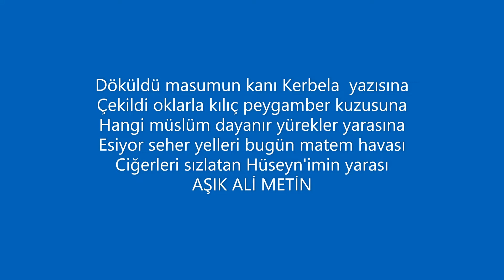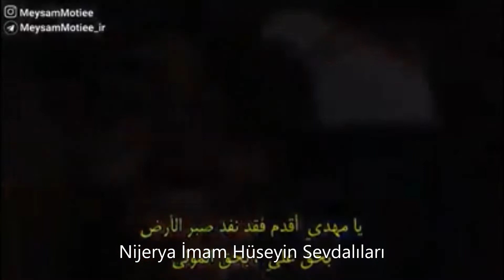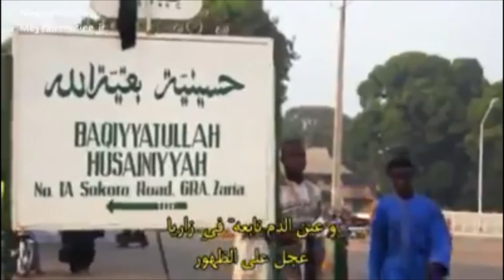Durma gel dinim imanım Hasan Hüseyin-deyiş-Zeynep Değirmenci-İmam Hüseyin Türbesi Irak Kerbela-Alevi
Hz. Ali nefesleri                     kızılbaş alevi                         deyişler yeni
pirlere niyaz edreriz             alevi deyişleri
alevi ozanları          on iki imamlar              on dört masum-u pak
on yedi kemerbest         Hz. Ali       Hz. Muhammed Mustafa
Hz. Fatma Ana         İmam Ali             İmam Hasan                   İmam Hüseyin
İmam Zeynel Abidin        İmam Muhammed Bakır
İmam Cafer-i Sadık                İmam Musa-ı Kazım      İmam Ali Rıza
İmam Muhammed Taki             İmam Ali-el Naki    İmam Hasan-ul Askeri
İmam Muhammed Mehdi  Sahib-i Zaman                      ehlibeytin nuru
ehlibeyt aşkı              alevi ziyaretleri         alevi ziyaret yerleri
alevi kurban kesilen mekanlar           alevi bektaşi    pir sultan abdal
Hacı Bektaşi Veli          alevi dedeleri      alevi uluları        alevi islam
Erdal Erzincan deyişleri                alevilik islamın özüdür
İmam Cafer-i Sadık Mezhebi              on iki imamın nuru
üçlerin beşlerin yedilerin nuru     Allah Muhammed Ya Ali
       selman-ı pak        davut sulari deyiş
Şah Hatayi deyişleri          duaz-ı imam deyişi            duaz-ı imam
duaz-ı imam nefesi            duaz-ı imam nefesleri
              duaz-ı imamlar         ehlibeyte taraf olanlar
duaz-ı imam deyişleri             on iki hizmet             alevi bektaşi             alevi islam              islam alevi
cemevi          cemevleri         cem ibadeti           cemde on iki hizmet
alevi             aleviyiz           alevi erenler                     erenlerin cemi
erenler cemi
alevi deyişleri             bektaşi gülleri
kırklar deyişleri              ehlibeyt aşkı                          ehlibeyt
ehlibeyt sevgisi                 Aşk ile           Hü  erenler
erenler deyişleri                    deyişlerimiz              bektaşiler
aleviler bektaşiler             pir sultan abdal               alevi ozanları
      ulu ozanları                 batıni deyiş            batıni deyişleri
batıni nefesleri           batıni nefes           on iki imam deyiş
on iki imam nefes           on iki imam deyişleri
on iki imam nefesleri            ehlibeyt deyişleri             ehlibeyt nefesleri
Aleviler  Ali taraftarı         ehlibeyt taraftarları              alevilikte selman
pir dolusu       selman dolusu        engür suyu         cemde sakka hizmeti
kırkların dolusu                  kırklar dolusu           ehlibeyt taraftarı
Hacı Bektaşi Veli               deyişlerimiz
nefeslerimiz         alevilikte saz       Hz. Ali deyişleri            İmam Ali deyişleri          İmam Ali nefesleri
İmam Ali aşkıyla                            Esedullah              Ali-el Murtaza
on iki imamlar türbesi     Onikiimamlar Türbeleri   Ana Fatma
Ana Hatice  Kübra        Hz. Fatıma    duaz-ı imam deyişleri
on iki imamlar türbesi         oniki imam deyişleri
on iki imam nefesleri               on iki imam mezarları
on iki imam              on iki imam kabirleri            on iki imam sandukası
on iki imamların sandukası                         on iki imamların mezarları
on iki imam erleriyiz            kızılbaş               kızılbaş alevi
kızılbaş deyişleri                       kızılbaş nefesleri
Murtaza Ali                 Ya Ali meded             Ya Ali                   Şah-ı Velayet
Ali bizim şahımız                Hz. Ali alevilik              Hz. Ali aleviler
alevi deyişleri                                    bektaşi nefes
deyiş 2021                cemevleri ibadethanemizdir                  cem ibadeti
İmam Ali deyiş          Hz. Ali deyişleri      kızılbaş deyiş
alevilikte ikrar          alevilikte musayip       kızılbaş deyişleri
ikrar                 alevilikte dede            kızılbaş                    kızılbaş alevi             Şiri Yezdan                  Şiri  Yezdan Ali             alevi bektaşi inancı
bektaşi erenler                 deyişler özümüz            deyişlerimiz
nefeslerimiz                     kızılbaş nefesleri              İmam Hüseyin yoldaşları
Ali kervanı                    İmam Ali kervanı               Cafer-i Sadık mezhebi
alevi erenler             yeni deyişler                         deyişler yeni                            Hak Muhammed Ali         Ali yolu            Şah-ı Merdan
alevi ozanları          on iki imamlar              on dört masum-u pak             batıni nefesleri           batıni nefes           on iki imam deyiş        on iki imam nefes           on iki imam deyişleri
on iki imam nefesleri            ehlibeyt deyişleri             ehlibeyt nefesleri      kızılbaş             kızılbaş  nefesleri       kızılbaş nefes                   şah hatayi
kul himmet                      pir sultan                           pir sultan abdal
fuzuli             yemini          Ali-el Murtaza                   Hacı Bektaş
aleviler